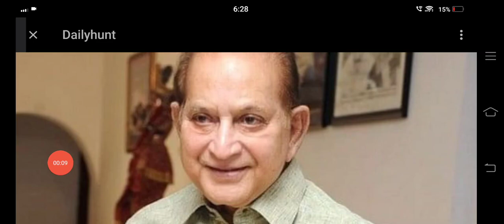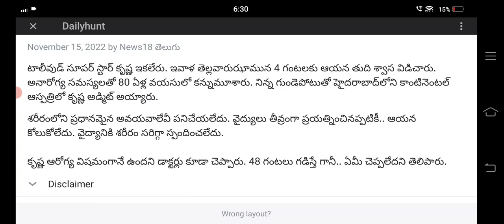టాలీవుడ్ సీనియర్ హీరో కృష్ణ మృతి|Tollywood super star Krishna is died|super star Krishna is no more